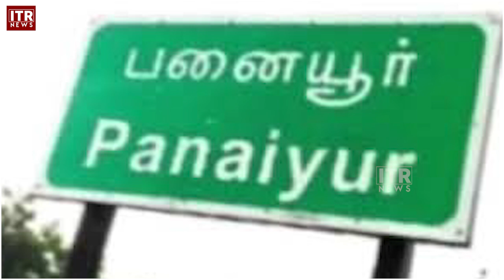தேதி குறித்த விஜய் - த.வெ.க.வின் அடுத்த அதிரடி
Vijay